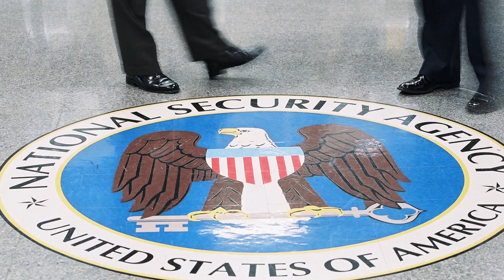Why I'm Not Ready to Give Up on America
Life in America is no bed of roses. Nor are there any signs that things will get better anytime soon. However, in this week’s vodcast, constitutional attorney John W. Whitehead—author of the award-winning book A Government of Wolves: The Emerging American Police State—explains why, even with all that is wrong with the nation, it’s not time to give up on America.